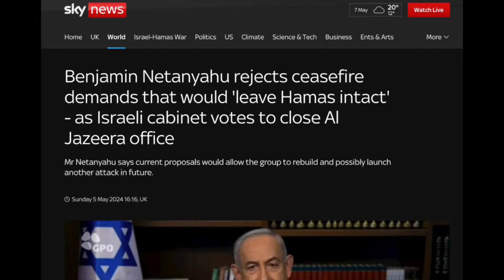Hamas Accepts Gaza's Ceasefire Proposal, Israel Rejects It: What's Next?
The Palestinian Resistance Movement Hamas accepted a ceasefire proposal on Monday. However, Israel responded by outright rejecting any ceasefire and decided to bomb Rafah.

Mediated by Egypt and Qatar, the comprehensive ceasefire proposal was accepted by Hamas in full. US officials anonymously admitted it was almost identical to Secretary of State Antony Blinker's 'strong deal', which he publicly lauded and urged the Palestinians to accept.

Palestine Chronicle's Robert Inlakesh explains what happened and what's next.